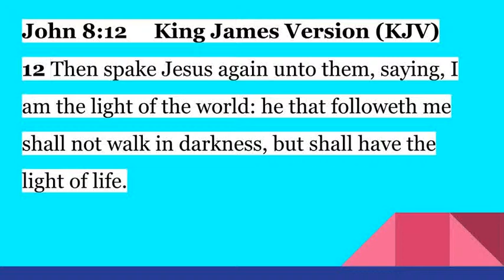My Edited Video